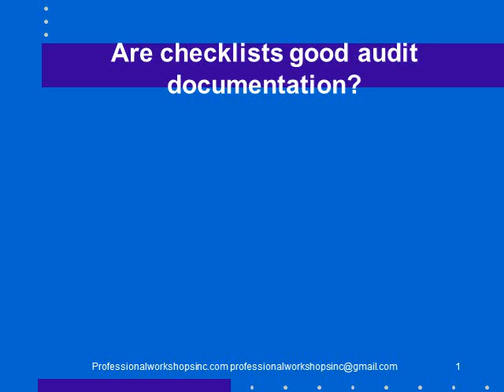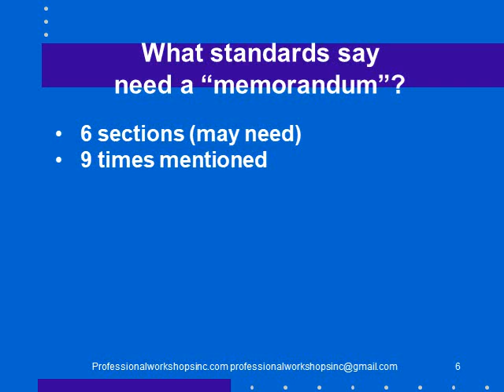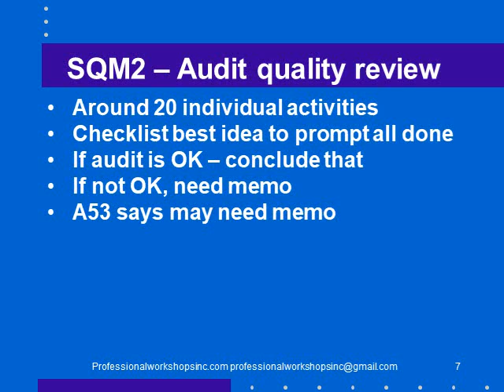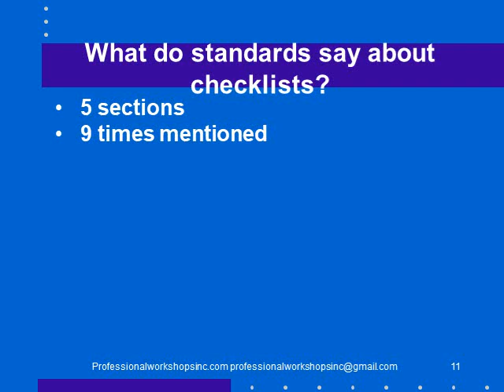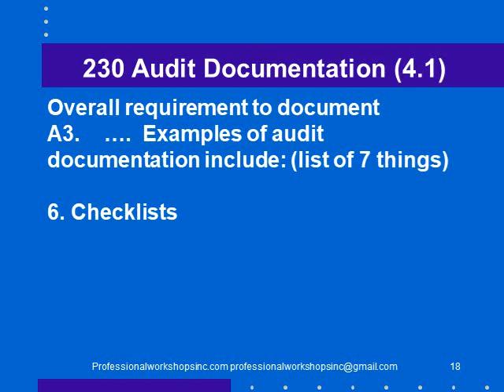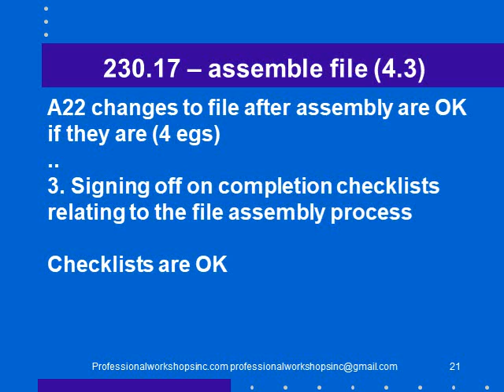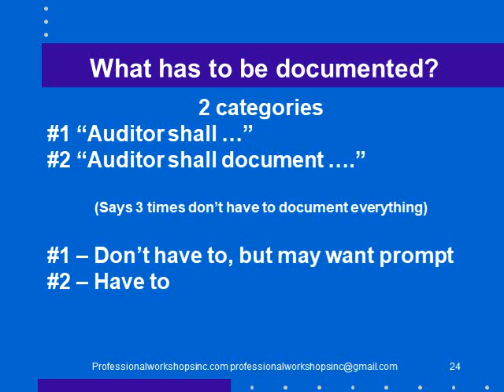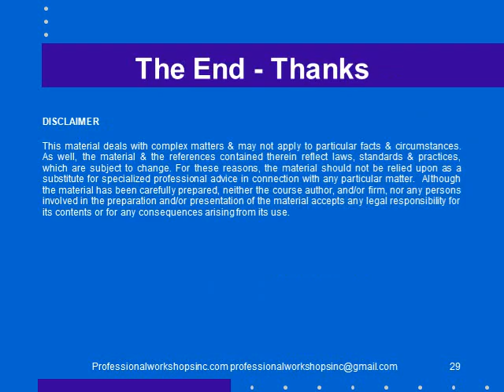Checklists are fine documentsion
In this module, checklists are discuessed in the context of those sections of professional standards where they are suggested as documentaiton.  The conclusion being that where appropriate, checklists are fine documentation.